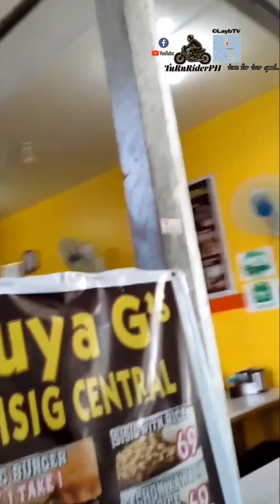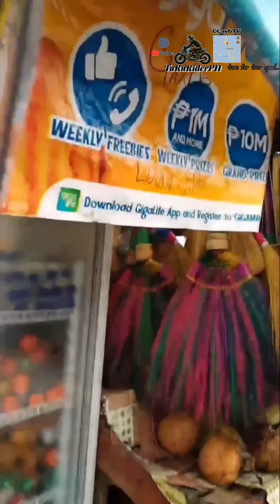QUEZON CITY TO TAGAYTAY/BREAKIN